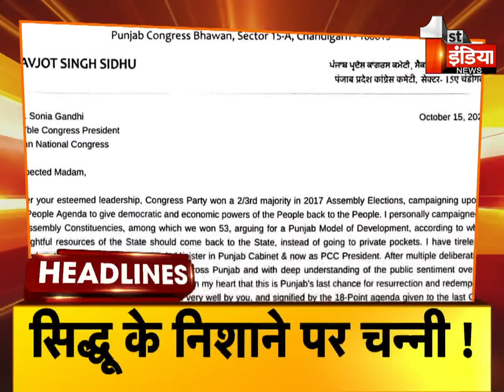Top Headlines Of The Day | @ 7 PM | Breaking News Headlines | 17 October 2021